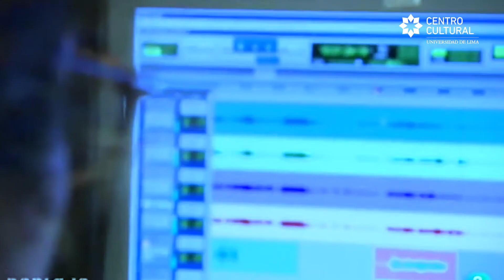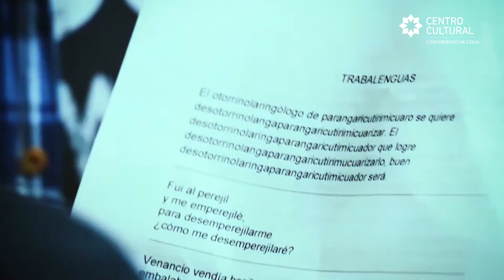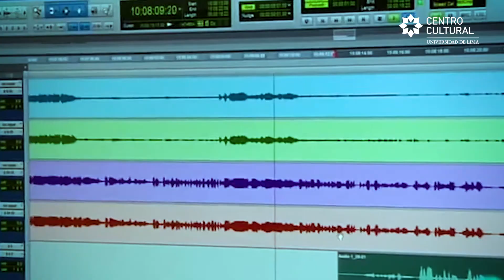Oficios al descubierto Ep. 6: "La dirección de doblaje" con Walter Veliz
El oficio del director de doblaje consiste en liderar el trabajo de un grupo de doblo-actores para reemplazar o ponerle voces a una obra audiovisual. Hoy, en 𝐎𝐟𝐢𝐜𝐢𝐨𝐬𝐀𝐥𝐃𝐞𝐬𝐜𝐮𝐛𝐢𝐞𝐫𝐭𝐨, Walter Veliz nos cuenta acerca de su experiencia y comparte detalles sobre su proceso de trabajo.⁣

Walter Veliz es un actor y director de doblaje peruano. Estudió Comunicación en la Universidad de Lima. Ha trabajado en diferentes producciones y estudios de doblaje en Venezuela. Actualmente es Director Artístico del estudio de grabación “Etcétera Group” en Caracas.⁣